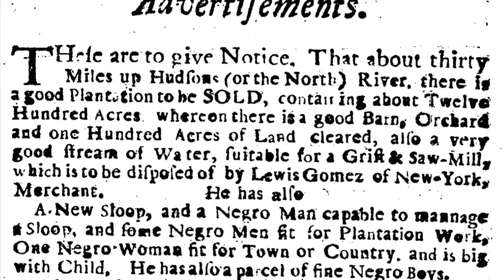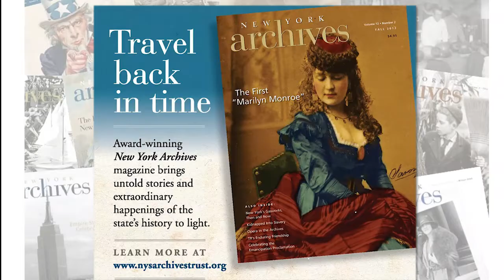Luis Gomez and his Marlboro House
: Author Alex Prizgintas shines an extraordinary light on the story of Luis Gomez, a refugee and member of New York City’s Shearith Israel congregation who fled the Spanish Monarch in 1685 in fear of religious persecution.